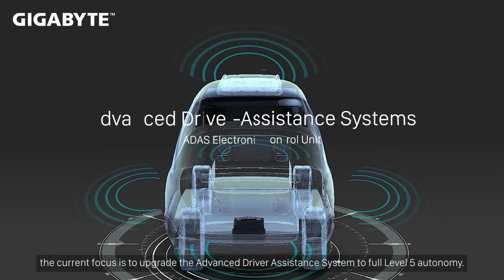[CES 2022] Revolutionize the way we get from Point A to Point B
AI, IoT, and edge computing will revolutionize the way we get from Point A to Point B. Whether it is autonomous driving solutions for individual vehicles, fleet management systems for facilitating communication between vehicles, or license plate recognition and electronic toll collection systems, you can expect to travel in style and comfort when GIGABYTE's latest automotive solutions take the wheel.